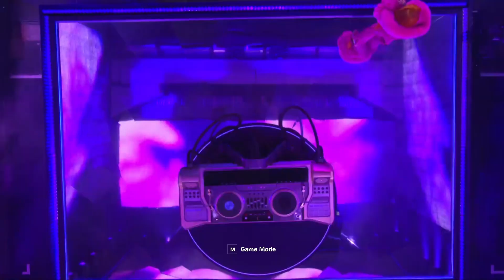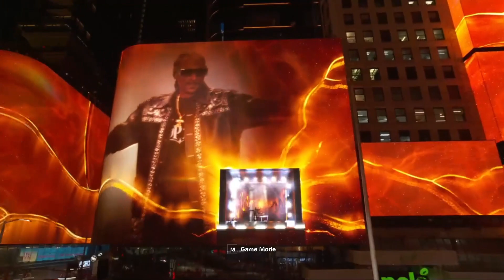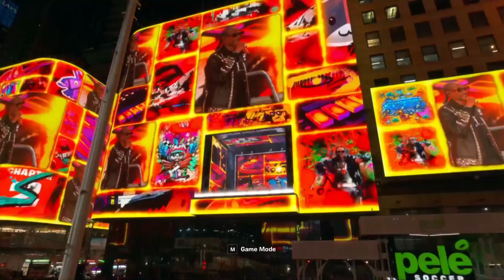fortnite live event (recording sound is delayed)